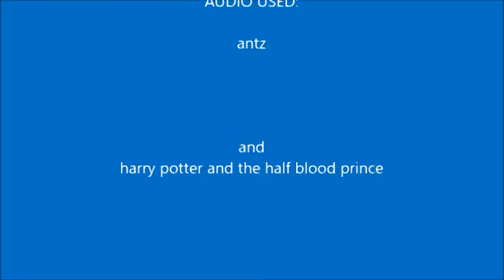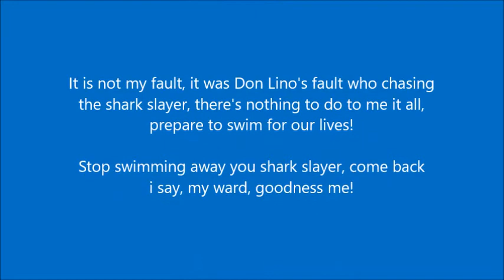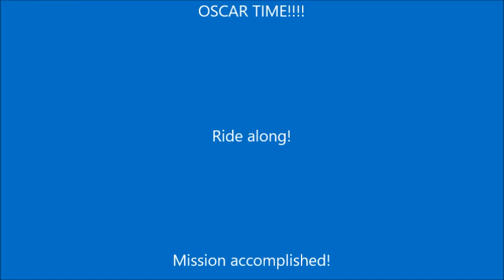The Scar Chronicles: Don Lino Pt. 5 (Finale)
Chapter 403: Don Lino including Oscar, Lenny, Frankie, Angie, Mr. Sykes, Lola, Luca, SpongeBob SquarePants, Mr. Krabs, Squidward Tentacles, Plankton, Professor Kaufman, Principal Prickly, Max & Thor, Zoey, Louis, Bill, Francis, Hogarth Hughes, Eliza Thornberry, Darwin, T.J. Detweiler and the Gang, Aang, General Rogard and his army, Duke, Dr. Link Talbot, Gung-Ho, Heavy-Duty, Beachhead, Flint, Wild Bill, Shipwreck, Chief Torpedo, Wet-Suit, Polly, and Hi-Tech (Spy Troops and Valor vs. Venom).